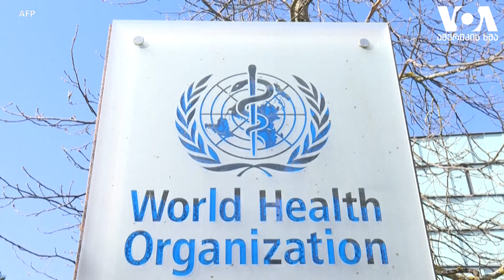სტუდია ვაშინგტონი 13 04 21